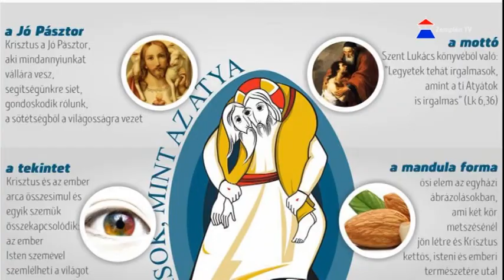Az újhelyi mezőgazdasági szakközépsikolában is megemlékeztek a irgalmasság szentéve zárásáról